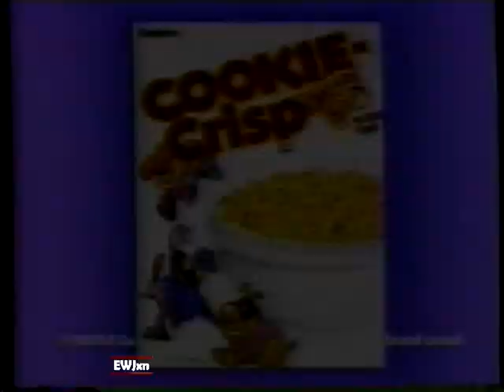1993 Ralston Cookie Crisp Cereal "The Big Hill" TV Commercial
The commercial was originally aired in August 24th, 1993. It was shown on TNT during "TNT Toons". TNT is a cable channel Turner Network Television.